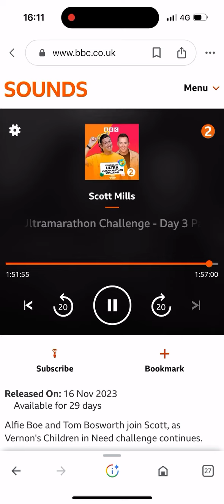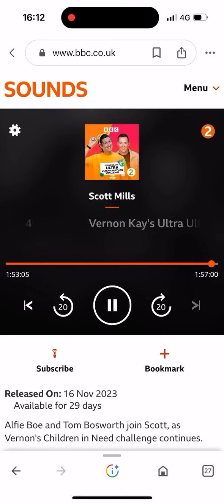Alfie Boe sings for Vernon Kay on Scott Mills BBC Radio 2 16.11.23.